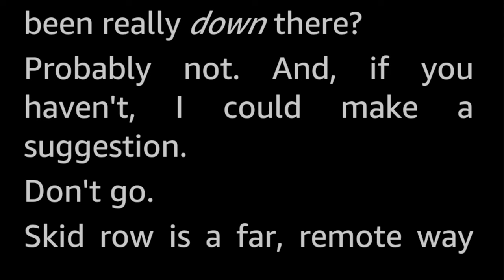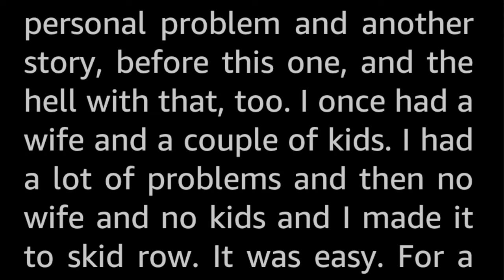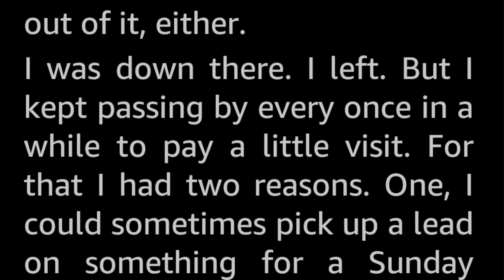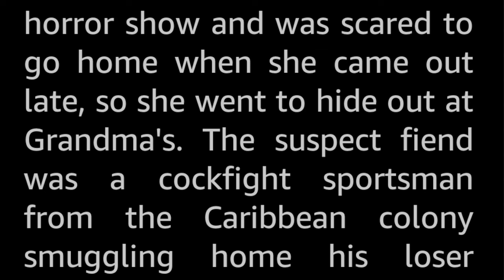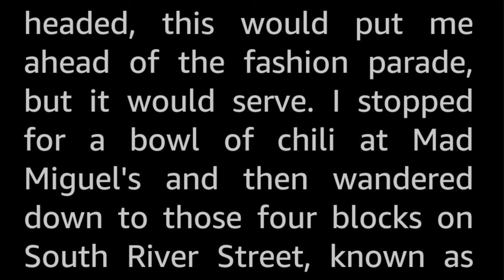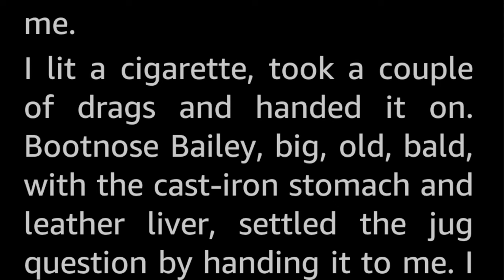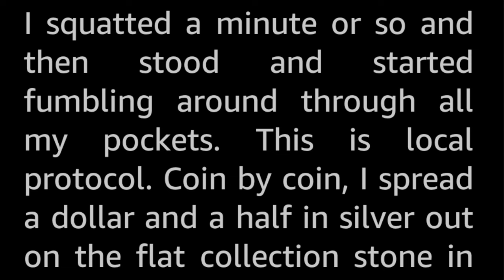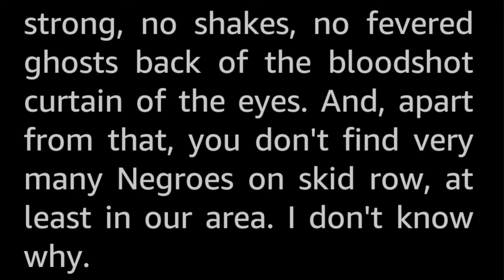The Little Man Who Wasn't Quite by William W. Stuart -Vintage SciFi Short Story Audiobook sleepstory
You could say Jonesy and/or I were not all there, but I don't see it that way. How much of Stanley was or wasn't there?

This is actually a slow-burn horror story, and when you let it sink in, the horror works on several levels!

William W. Stuart is yet another of the lost authors of the era. There does not seem to be any information about this specific author to be found online, or it might simply be a case of the proverbial needle in the haystack of namesake Williams and Stuarts. He is credited with nine Science Fiction short stories published, and also a handful of mystery/crime stories.